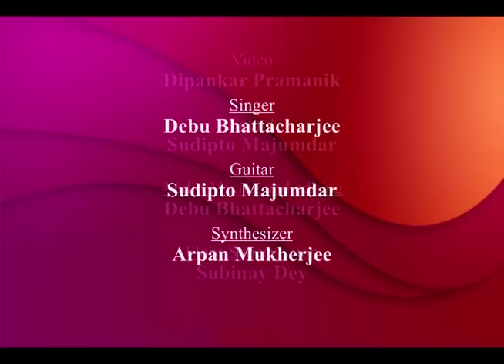Celebration of World Music Day- Tribute to Sh. Manna Dey by Debu Bhattacharjee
Celebration of world Music Day- A tribute to Sh. Manna Dey by Debu Bhattacharjee.

Guitar: Sudipto Majumdar
Synthesizer: Arpan Mukherjee
Video: Dipankar Pramanik
Floor Supervission: Subinay Dey

Produced by: Devgandhar School of Music. (A socio- Cultural Trust), New Delhi